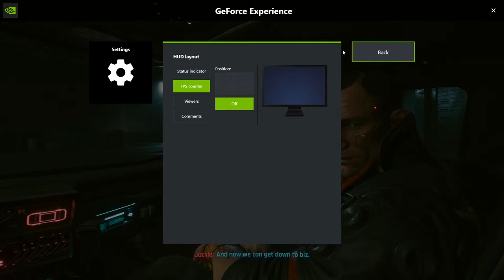TJ's Cyberpunk 2077 Gameplay Stream [1]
Tracks used in stream:
Intro- 【東方ボーカル】 「Clockup Flowers」 【ShibayanRecords】
Outro- Gravybeats - Susanoo

Want to see the full flowchart?
[Redacted: Reason in Stream #2 description]